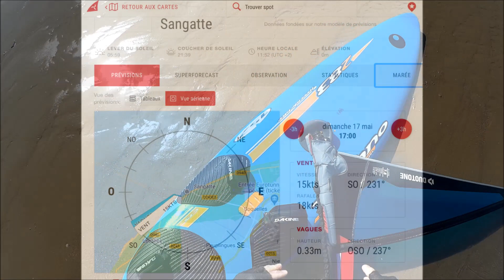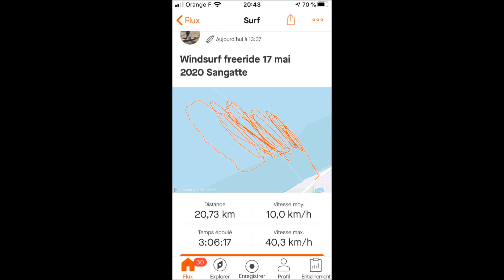Windsurf Freeride Côte d'Opale 17 mai 2020